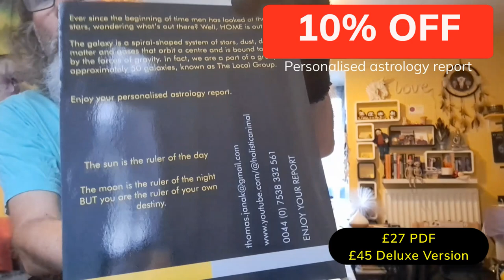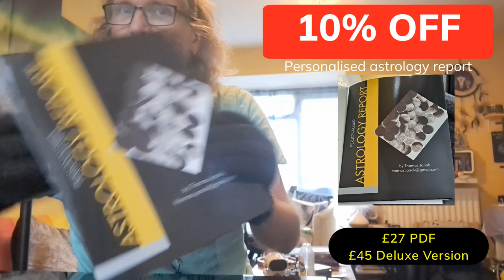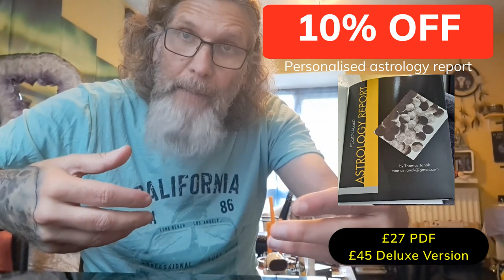NOVEMBER 2023 SPECIAL OFFER GET YOUR PERSONALISED ASTROLOGY REPORT 10% OFF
When you were born the universe took a snapshot, which became your birth chart. The planetary movements within your chart, the location of the houses and the aspects of the planets to the sun all impact your life and in this in-depth personalised astrology report we will not only look at the chart but also explore your sign / zodiac, its element and mode as well as the moon phase you were born under.

Bag yourself a 10% off offer only valid in November 2023:

£27 astrology report as a PDF
£45 astrology report deluxe - comes in a beautiful folder, printed on high quality paper and includes shipping 1st class mainland UK or 2nd class worldwide.

Payable upon booking.

Need your time of birth (or closest to), place of birth and date of birth.